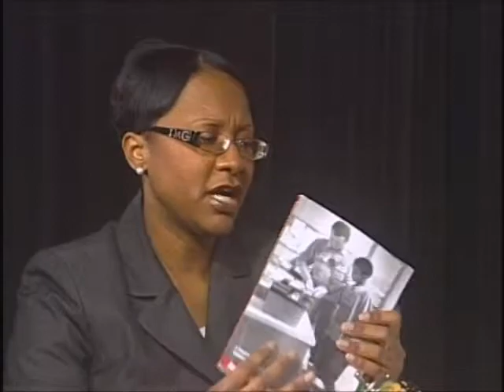It's a Woman's World - The School to Prison Pipeline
March 2014 episode of It's a Woman's World, segment two. Dr Artika Tyner, Law Professor and Diversity Director at University of St. Thomas School of Law discusses prison reform.